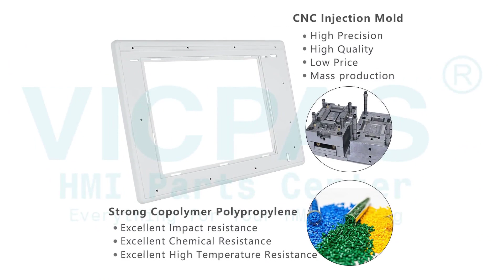PanelView Plus 1500 2711P-B15C15D1 Touch Screen Panel Switch Membrane LCD Display Case Cover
2711P-B15C15D1 Allen-Bradley PanelView Plus 1500 Touch Digitizer Glass Membrane Switch Keypad LCD Display Screen Plastic Shell Replacement Repair
where you can find Allen Bradley PanelView Plus 1500 Series 2711P-B15C15D1 Operator Keyboard, Touchscreen, LCD Display Panel, Gasket, Label and Housing, more parts and product detail than you ever thought possible!

2711P-B15C4A1 2711P-B15C6B2
2711P-B15C4A2 2711P-B15C6D1
2711P-B15C4A6 2711P-B15C6D2
2711P-B15C4A7 2711P-B15C6D6
2711P-B15C4B1 2711P-B15C6D7
2711P-B15C4B2 2711P-B15C15A1
2711P-B15C4D1 2711P-B15C15A2
2711P-B15C4D2 2711P-B15C15A6
2711P-B15C4D6 2711P-B15C15A7
2711P-B15C4D7 2711P-B15C15B1
2711P-B15C6A1 2711P-B15C15B2
2711P-B15C6A2 2711P-B15C15D1
2711P-B15C6A6 2711P-B15C15D2
2711P-B15C6A7 2711P-B15C15D6
2711P-B15C6B1 2711P-B15C15D7

Skype: CMT-Kandy
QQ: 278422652